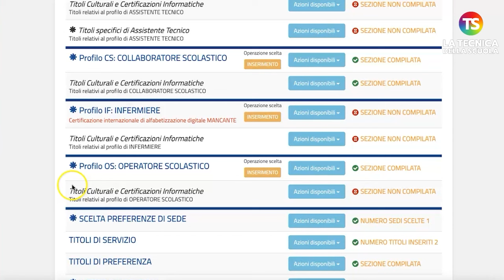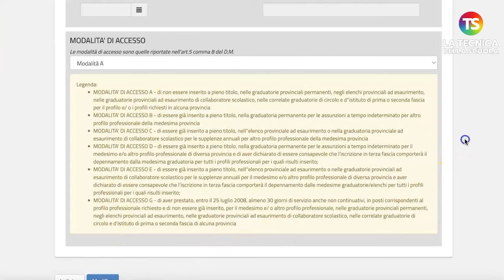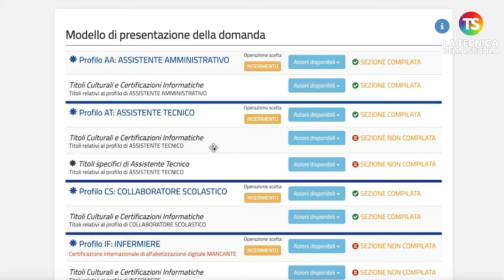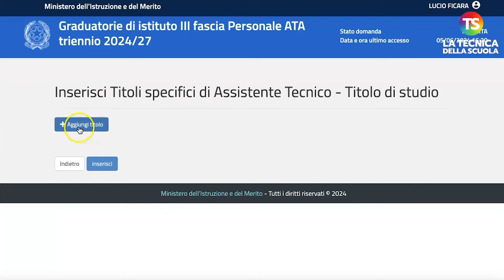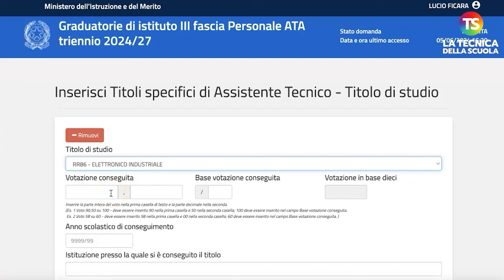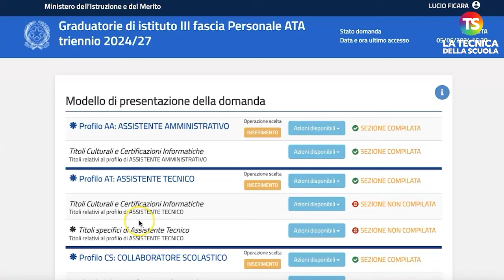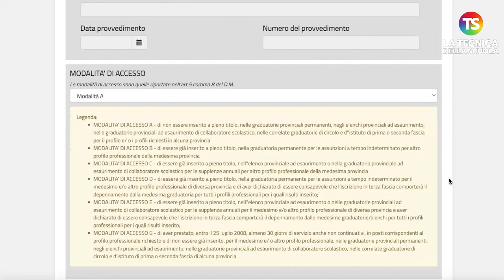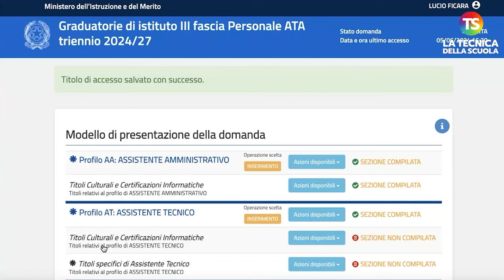Graduatorie di Istituto terza fascia personale Ata 24-27: il video tutorial per rispondere ai dubbi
scuola ata tecnicadellascuola Nell’appuntamento di oggi con la rubrica di consulenza scolastica, il prof. Lucio Ficara risponde ad alcune domande sulle Graduatorie di Istituto terza fascia personale Ata 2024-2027.

✅ (00:00) INTRODUZIONE

✅ (00:30) Con quale titolo si può accedere al nuovo profilo di operatore scolastico nella compilazione della domanda delle graduatorie di Istituto di terza fascia ATA 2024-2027?

✅ (03:45) Come posso associare, senza commettere errori, il titolo di diploma Tecnico per l'inserimento nel profilo AT ( Assistente Tecnico), con il settore specifico dell'area di laboratorio?

✅ (07:17) Quale titolo scegliere tra qualifica professionale triennale e maturità quinquennale per l'inserimento come collaboratore scolastico?

e sui nostri canali social